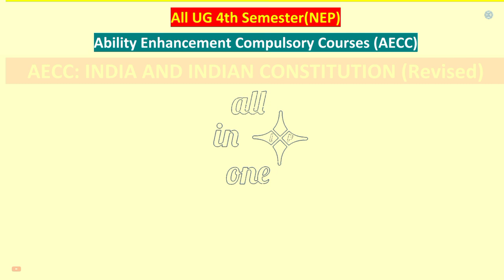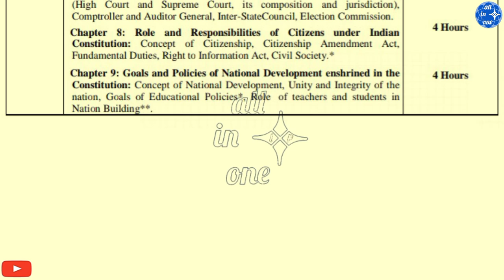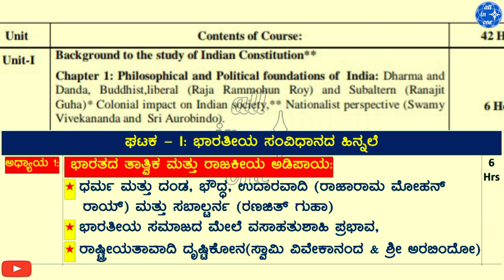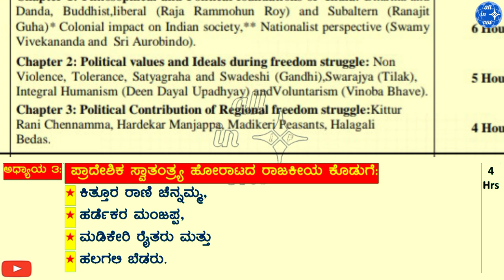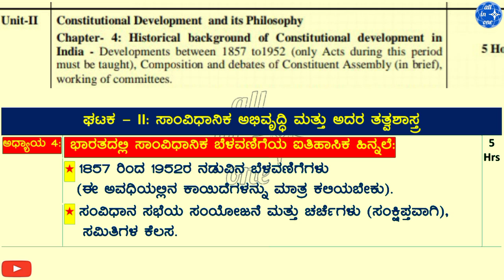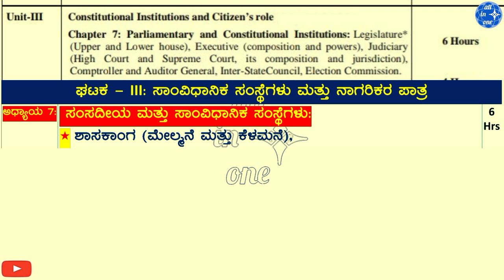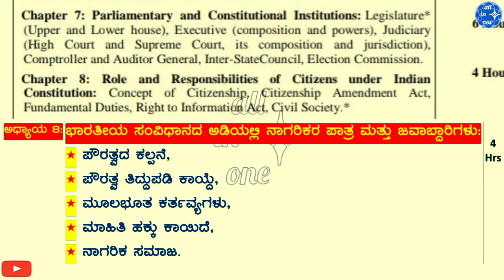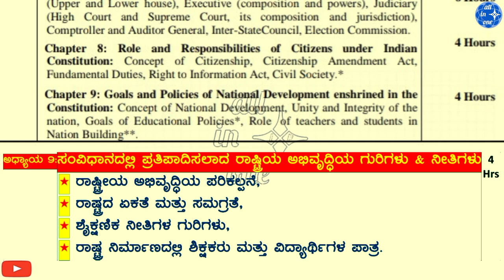India and Indian constitution revised syllabus | ಭಾರತ ಮತ್ತು ಭಾರತದ ಸಂವಿಧಾನದ ಪರಿಷ್ಕೃತ ಪಠ್ಯಕ್ರಮ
all UG 4th sem aecc (sec) revised syllabus of India and Indian constitution,
All UG 4th Sem AECC(SEC) Syllabus